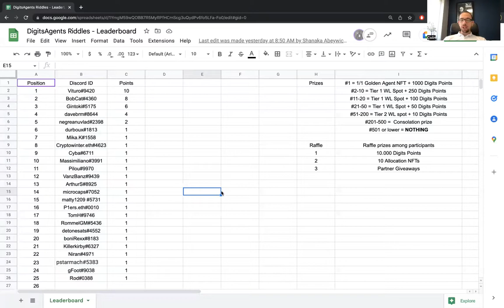DIGITS AGENTS - RIDDLES IN THE DARK [DIGITS CLUB AMA]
Want to know about the amazing Riddles In The Dark series? In this video, you can join the DigitsClub for a AMA on the ongoing riddles based treasure hunt for Digits Agents, which promises incredible prizes.

The mission behind the Digits Agent Characters is:

- To create synergy between each of the individual DigitsEcosystem products.
- To become the universal PFP branding for the DigitsEcosystem community.
- To create a foundation of early adaptors for the DigitsEcosystem as whole.

The foundation

The Digits Agent Characters are designed to be the foundation of the DigitsEcosystem.

Whilst the entire ecosystem is being build out and inevitable grows, so will the Digit Agent Characters in various forms.

The agents will play a crucial role from the user (NFT holder) point of view as well as the business point of view (DigitsMainframe) in the current and future state of the DigitsEcosystem.

The set is made up out of over 250 different traits with several rarity elements, including status rarity, utility rarity and future utility rarity.

Inside the set there are several 1:1 designs.

DigitsClub is a private Discord community focused on everything related to launchpads and IDO's.

DigitsClub is the central part of the entire DigitsEcosystem where everything comes together.

The Discord is setup in several parts based on experience level of the members and Digits NFT-ranking; and governed by a DAO (Decentralized Autonomous Organization)

What is Digits Club?

Digits Club is an exclusive NFT membership that grants you access to a private community, exclusive community videos, early access to partner projects and much more!

Benefits
1) General conversations

Get insights from highly experienced individuals inside the DigitsClub community regarding projects, IDO's, tokenomics, white-papers, past experience and anything else you'd like to know.

No level of experience is worthless, feel free to contribute as much as you want and also ask questions to the community to keep the conversations at a higher level.

2) Live AMA's

Every week the DigitsMainframe team will make sure that there are several AMA's lined up. From conversations with project teams about their ecosystems to launchpad partners discussing the upcoming launches on their pads.

Not only that, you will also have the opportunity to talk directly with high level CEO's of crypto gaming projects as they tend to speak in DigitsClub often.

3) DigitsPad integration

DigitsPad is the Launchpad of the DigitsClub ecosystem, so you have direct access to the decentralized launchpad. Inside the DigitsClub you will be continuously updated regarding the pools and offers that become available on DigitsPad. There will also be access to a host of private opportunities for strategic and seed sales.

4) Partner opportunities

DigitsMainframe partners can offer special opportunities to our community in the form of whitelists, NFT's etc.

5) DigitsClub DAO

The DigitsClub Chosen DAO is made up of the highest quality DigitsClub members. Each quarter; the DAO selects members, votes, and the DigitsMainframe team airdrops DigitsClub Chosen NFT's to those deemed worthy.

The DigitsClub DAO votes on all matters related to the growth of DigitsClub , changes and opportunities.

At any moment the aim of the DAO is to have one hundred active participants in the voting process.

Server Setup

The Discord server is setup in four individual parts (hierarchical):

1) General Community
One channel for non Digits NFT holders to chat and engage.

2) Digits Club
A large variety of channels on launchpads, IDO's and more for Digits NFT Holders to discuss and interact with each other.

3) Headquarters
A variety of channels for Digits Agent NFT holders.

4) Chosen DAO
DigitsClub DAO